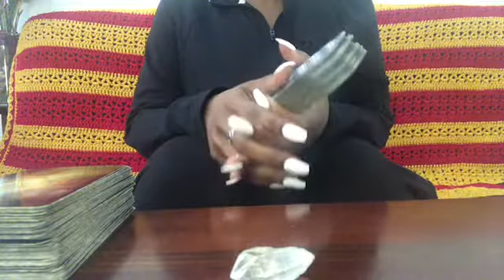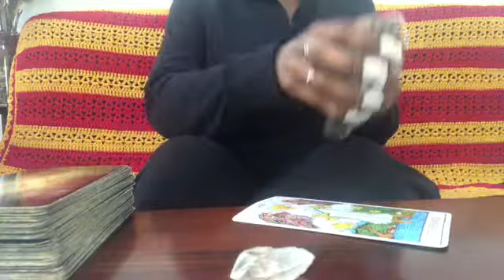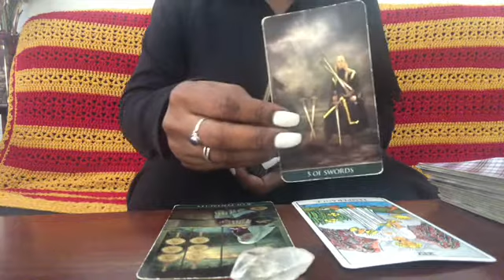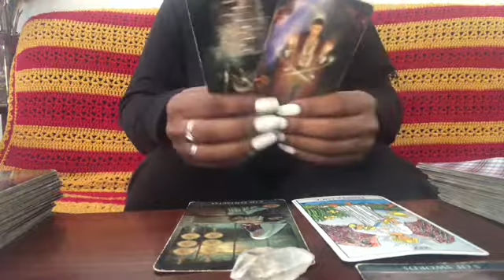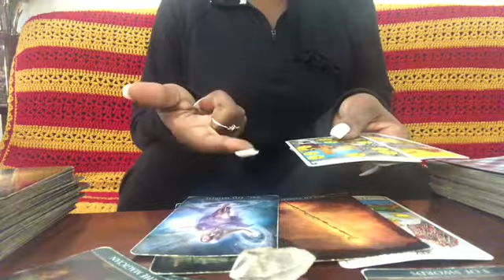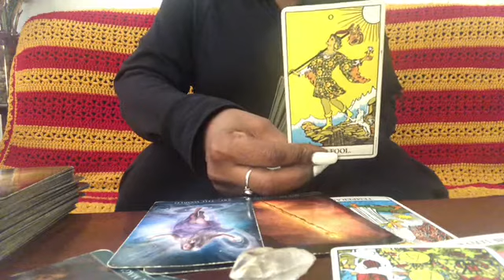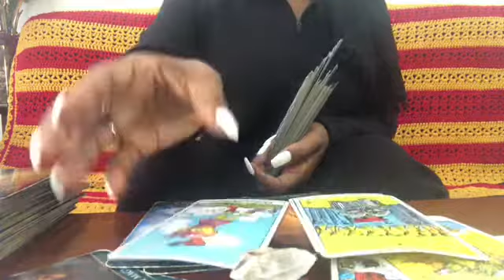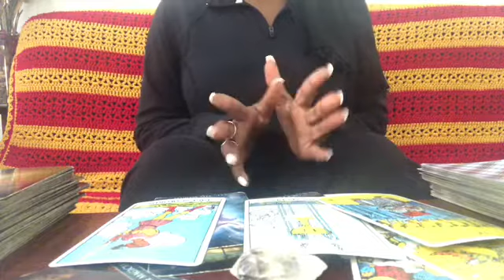Aries ✨ "SURVIVAL OF THE FITTEST‼️ HAPPY BIRTHDAY!!!✨🔥🎉” ~March 21st - April 10th Tarot Reading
Currently accepting personal readings for $15 until April 2020💫